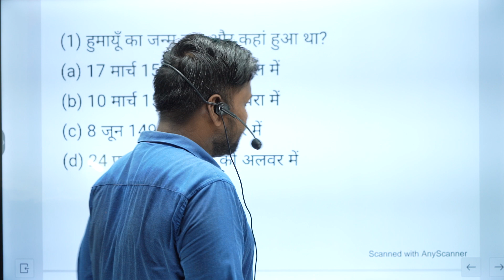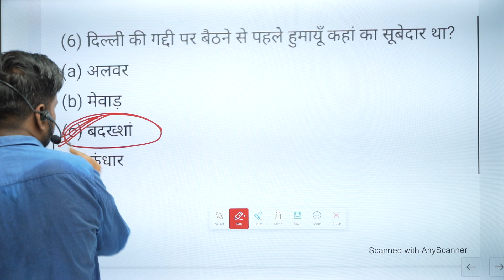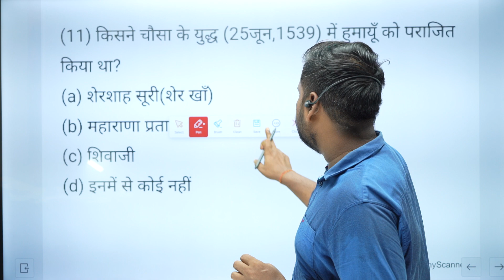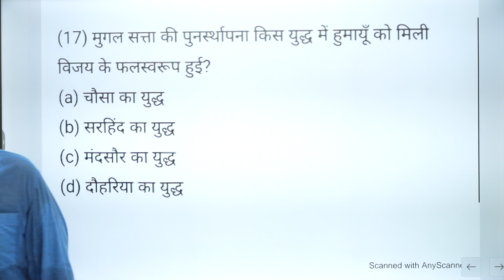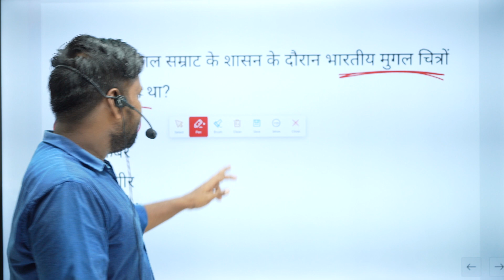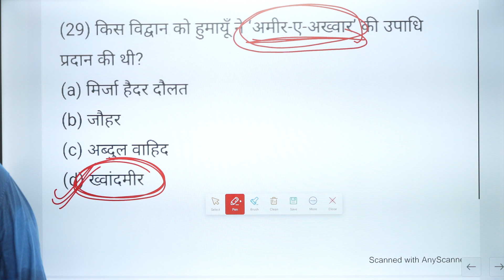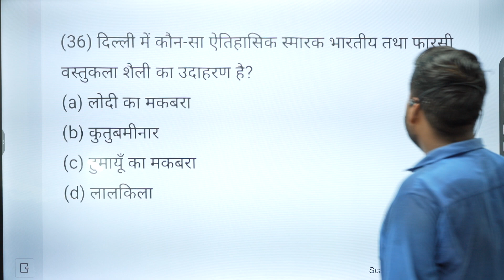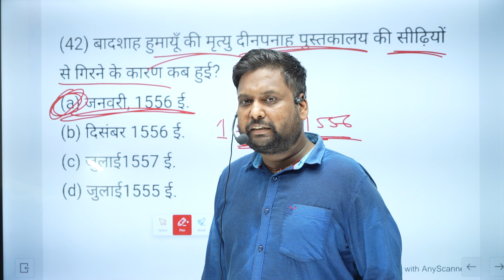बिहार पुलिस भर्ती 2023| हुमायू MCQ |BIHAR POLICE CONSTABLE|मध्यकालीन भारत का इतिहास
बिहार पुलिस भर्ती 2023 |सम्पूर्ण गुलाम वंश  का MCQ- ||BIHAR POLICE CONSTABLE-2023 बिहार पुलिस भर्ती 2023 |मध्यकालीन भारत का इतिहास |MCQ- ||BIHAR POLICE CONSTABLE ||   MCQबिहार पुलिस भर्ती 2023 |मध्यकालीन भारत का इतिहास |MCQ-01 ||BIHAR POLICE CONSTABLE || Mock Test-01
bihar bolice mock  test
bihar constable ka mcqबिहार पुलिस करेंटअफेयर्स 2023।जनवरी part -1|UP पुलिस ,झारखंड पुलिस All  Bihar exams current affairs बिहार पुलिस करेंटअफेयर्स 2023।बिहार शिक्षक भर्ती 2023।।Jharkhand SSC | Constable Current Affairs2023August  करेंट अफेयर्स।बिहार शिक्षक भर्ती 2023।69 BPSC।Bpsc Teacher July Bihar Current Affairs 2023 || YAHA DAILY BIHAR CURRENT AFFAIRS KA CLASS RAHEGA JO BPSC ,DAROGA ,BPSC TEACHER KE LIA BAHUT MAHTWPURN HAI
JHARKHAND SSC